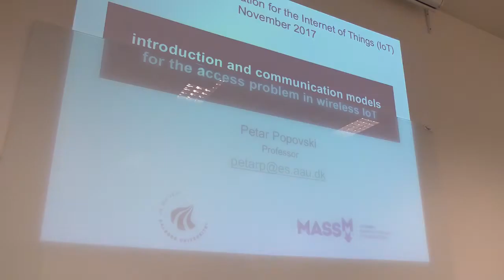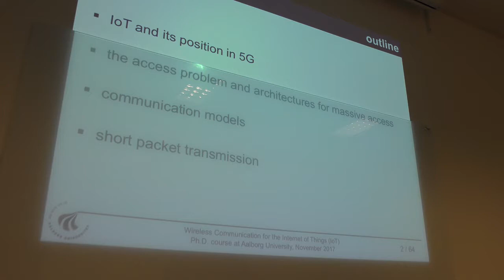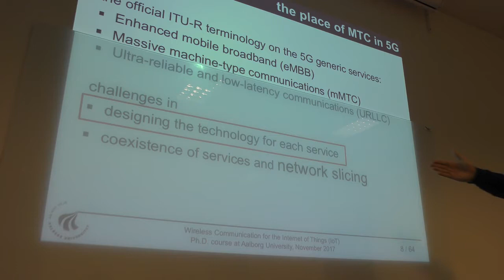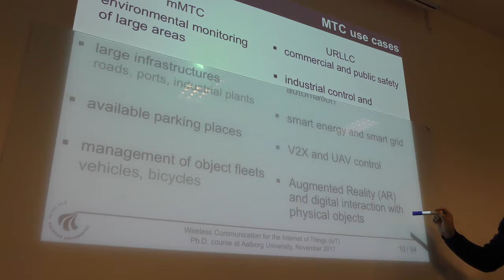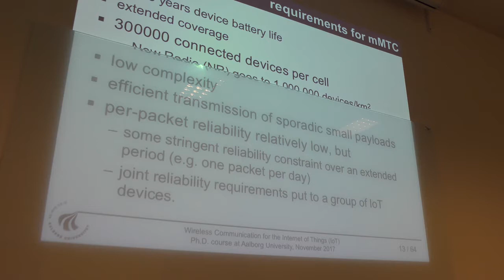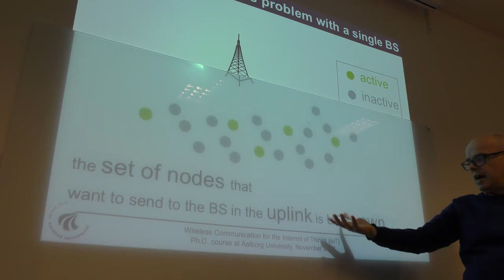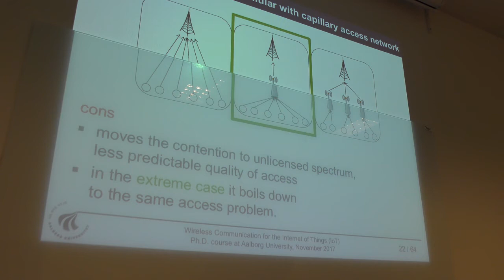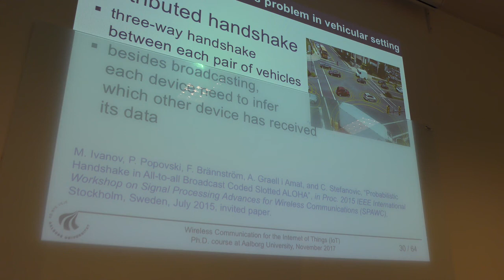Communication models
This work is supported by TACTILENet Project.

Lecture location: Aalborg University

"TACTILENet Project is the European Union’s Horizon 2020 research and innovation programme under the Marie Skłodowska-Curie grant agreement No: 690893."

Partners:
- Sabanci University (Coordinator)
- Aalborg University
- New Jersey University of Technology
- Nail Univerity
- Carleton University